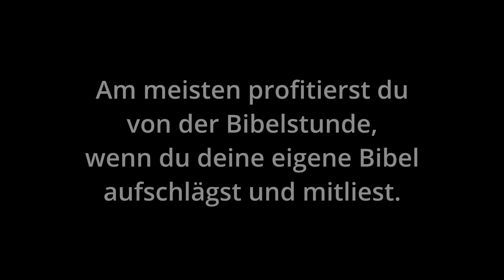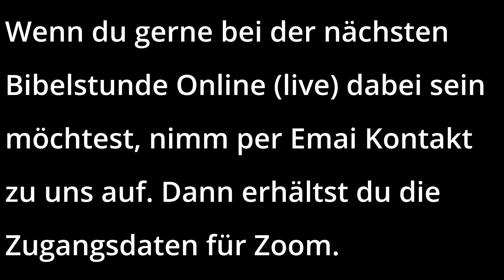Offenbarung 22,18-21 - Hier hast du Wort Gottes! Seine Gnade ist mit dir!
Lasst uns die Offenbarung gemeinsam entdecken.
Ein Buch voller Mysterien und Geheimnissen. Ein Buch, dass Vertrauen auf Gott wecken will.

Am meisten wirst du profitieren, wenn du in der Bibel direkt die Stellen mitliest.

Von Pastor Andreas Ketz